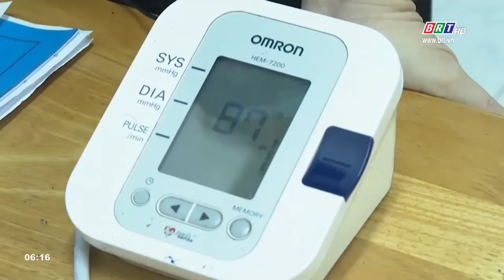Bệnh không lây nhiễm ngày càng gia tăng | BRTgo